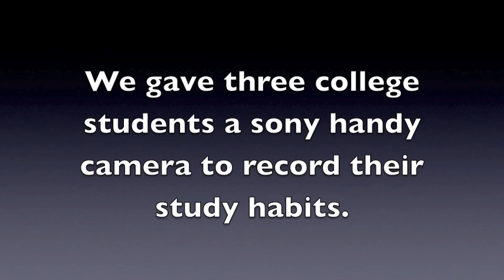Free Improv show DEC. 17th! Waddell Theatre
This Monday on december 17th there will be a free improv show at the Waddell theatre at the loudoun nova campus!